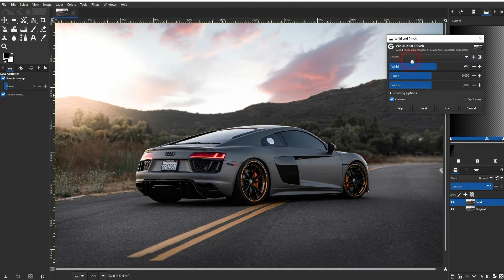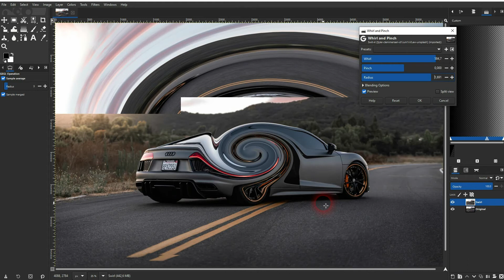Create a Swirl Effect in Gimp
In this tutorial I'll show you how to create a swirl effect in Gimp.